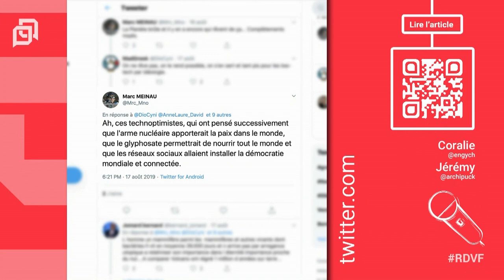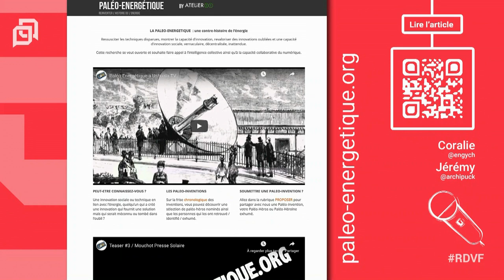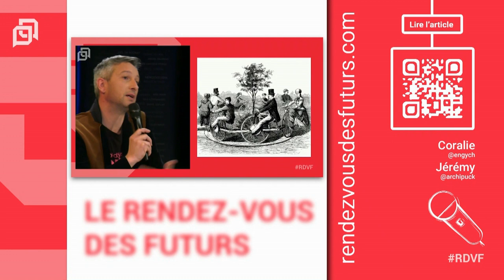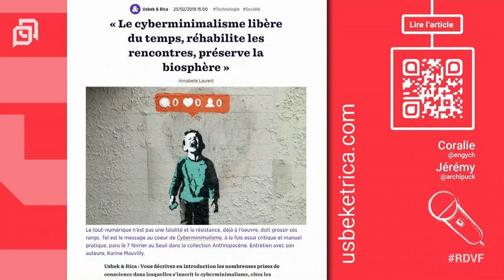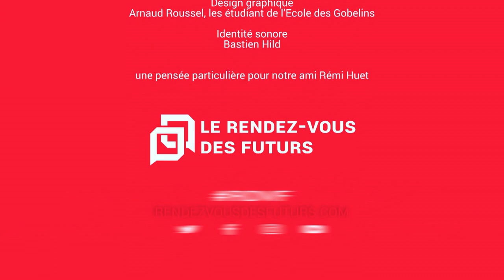Corentin de Chatelperron - "Le Lowtech : la réponse à la boulimie énergétique ?"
Smartphones composés de métaux rares, objets connectés gourmands en données, outils numériques friands d’énergie électrique … Les technologies emplies de promesses de croissance, permettent-elles de respecter à long terme l’environnement ?

Et s’il était possible de faire mieux mais avec moins ? C’est la proposition de la Lowtech, des solutions techniques qui cherchent à être simples, réparables et économes en énergie.

Corentin de Chatelperron, est un aventurier et un explorateur d’innovations lowtech.
A bord de son catamaran laboratoire, il sillonne le monde à la recherche de technologies réalisées à partir de matériaux de récupération, accessibles à tous et avec un faible impact sur l’environnement.

Il co-fonde le Low-tech Lab, une plate-forme collaborative et digitale, du type Wikipédia, où toutes ces solutions sont partagées sous forme de tutoriels.

Depuis 2010, « Le Rendez-vous des Futurs » explore le monde qui vient à travers des interviews de personnalités phares de notre époque et des acteurs du changement.

Un projet collaboratif imaginé par le centre de création numérique Le Cube, Triple C et JD².